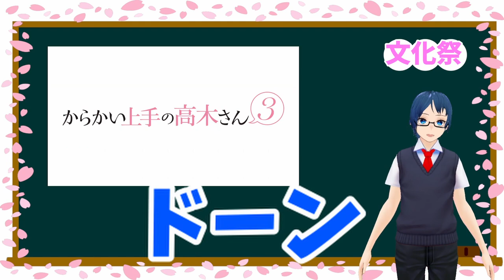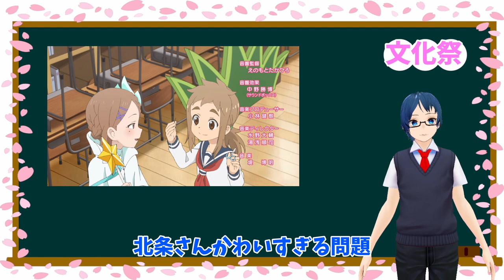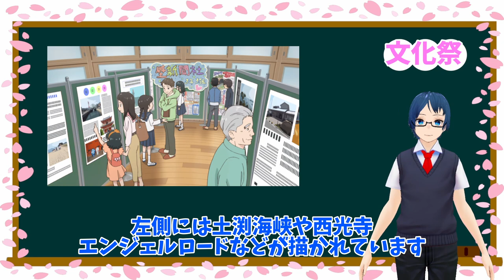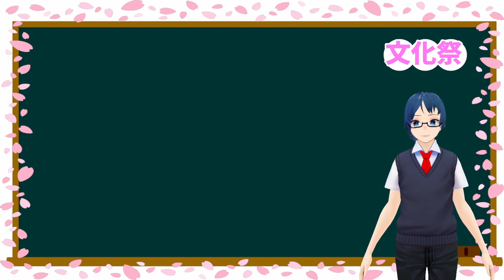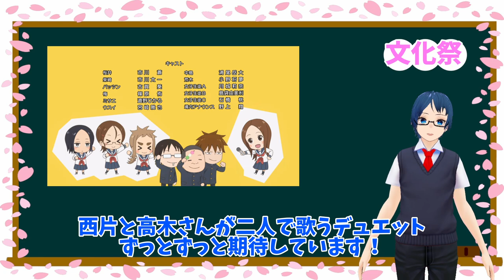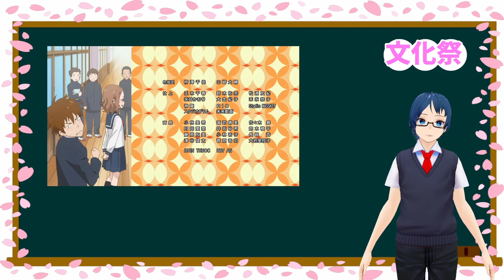【高木さん3期感想】神回……！！『からかい上手の高木さん3』6話感想動画！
皆さんお元気でしょうか！スージーです！
高木さん3期6話の感想動画です！

神回……！！！！！

すごく長いしお聞き苦しいところも多々あって申し訳ないですが是非最後までお付き合いください！

0:00 初めに
0:23 文化祭前日
6:57 屋上
14:25 文化祭当日
17:32 三人娘
19:09 ロミ代とジュリ夫
30:47 打ち上げ
34:00 ED曲
37:23 終わりに

■『からかい上手の高木さん3』感想動画リスト

引用元：山本崇一朗、小学館、からかい上手の高木さん３製作委員会、シンエイ動画、アニメイト